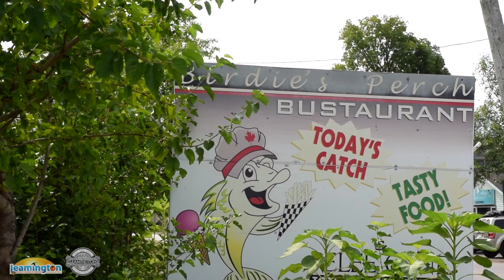Through the Lens: Birdie's Perch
The Leamington District Chamber of Commerce, in partnership with Tourism Windsor Essex Pelee Island and the Leamington BIA, is thrilled to present Birdie's Perch, a unique and fun double decker “bustaurant” located along Pelee Drive.